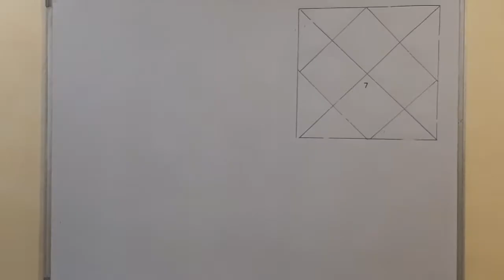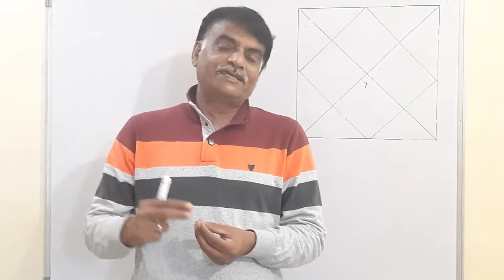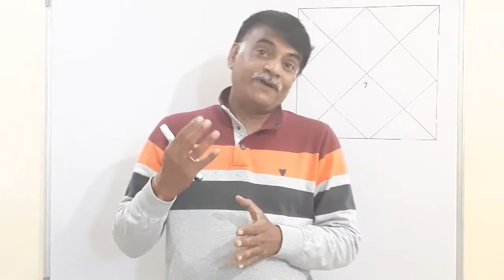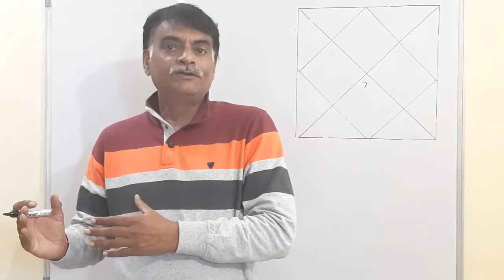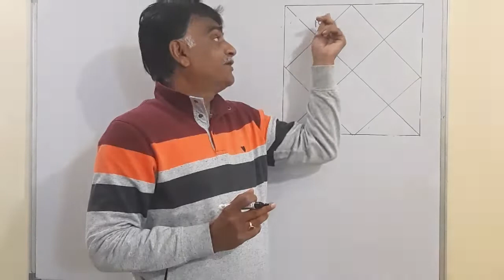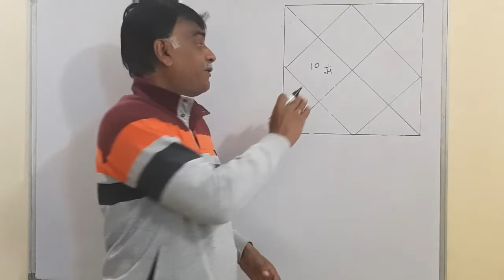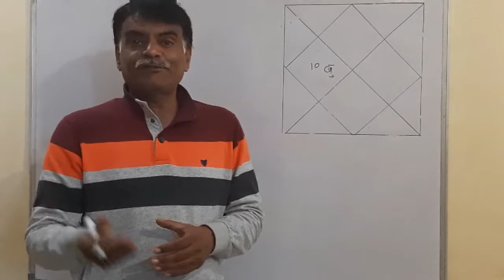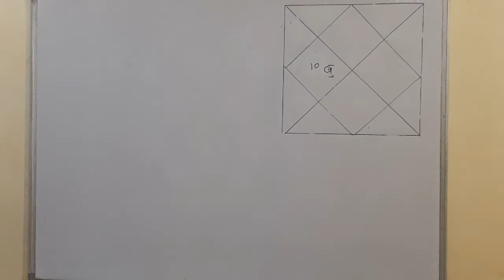तुला राशि स्वाति नक्षत्र द्वितीय द्वितीय चरण फल। कर्म विपाक संहिता, शिव पार्वती संवाद।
Describe about the results of planets in Libra 2nd pada, asked by Mahakaal to maa PARVATI in karam vipaka SAMITA and remedies for native's past life KARMA'S.